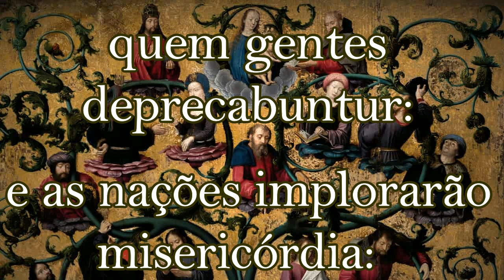ANTIFONA O Radix Jesse Latin Trad Port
Os dias de 17 a 23 de dezembro formam, dentro do tempo do Advento, o período de preparação para o Natal do Senhor.  nestes dias, os cristãos são convidados a recitar as Antífonas Maiores, conhecidas como Antífonas do Ó.